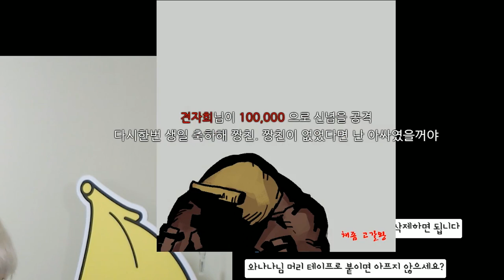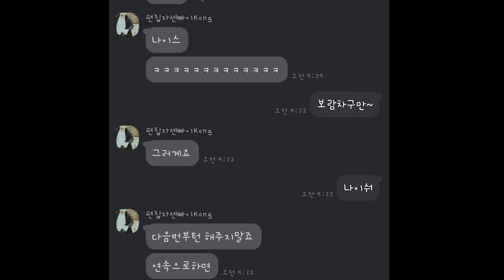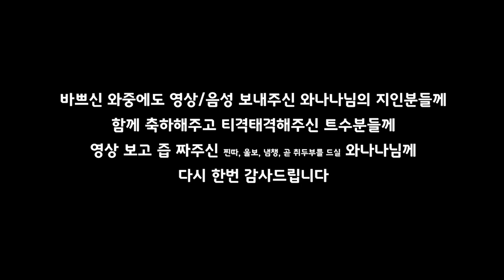와나나...생일 축하해..!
전 울지 않았습니다